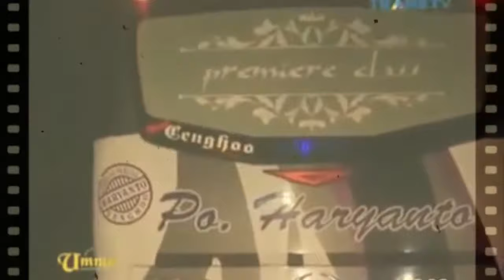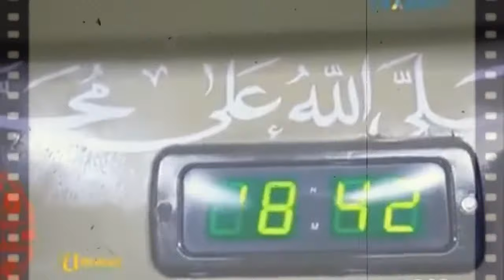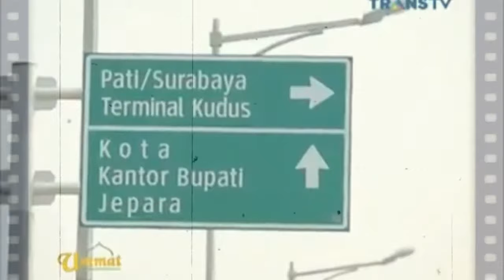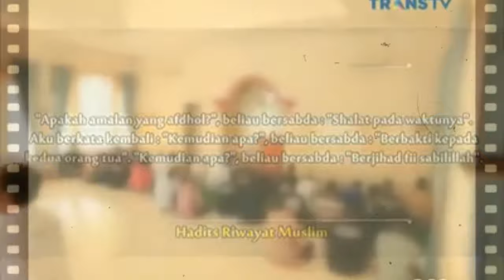Bus Syariah PO Haryanto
Perusahaan otobus ini mewajibkan karyawannya untuk sholat apabila azan sudah berkumandang